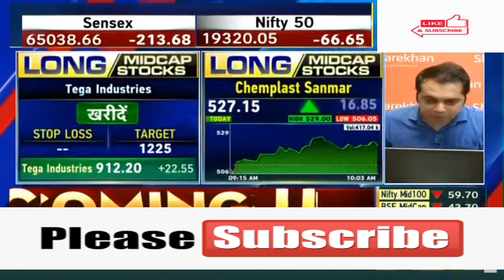Chemplast Sanmar 🤩Chemplast Sanmar 🤩Chemplast Sanmar 💥Chemplast Sanmar Chemplast Sanmar